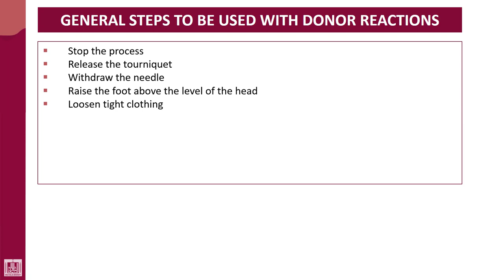Hematology - 4 | U2-L17 | General steps for donor reactions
Lecture - 17 : General steps for donor reactions
1- Malignant cell infiltration
2- Bone marrow failure